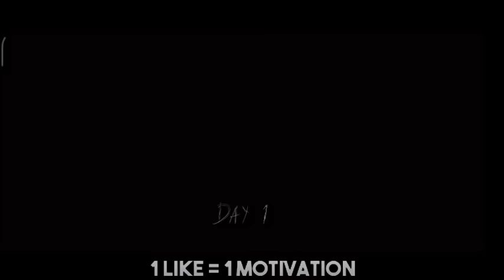Granny | 1st time escape from கிழவி || முடிஞ்சா புடிச்சு காட்டு 😂😂🤣